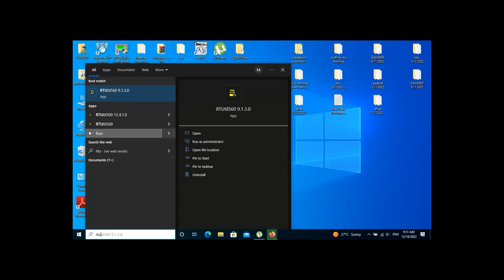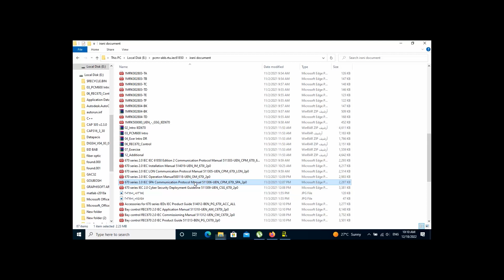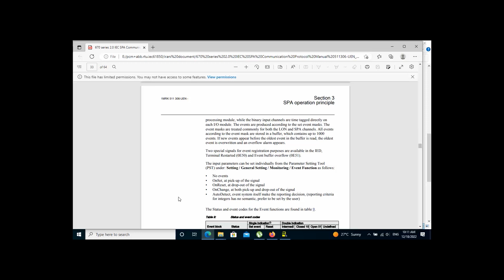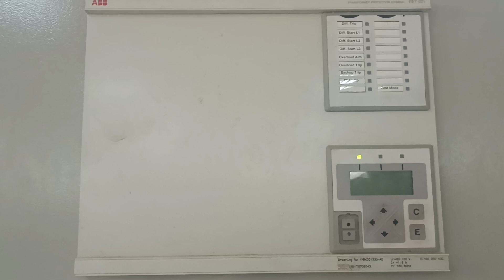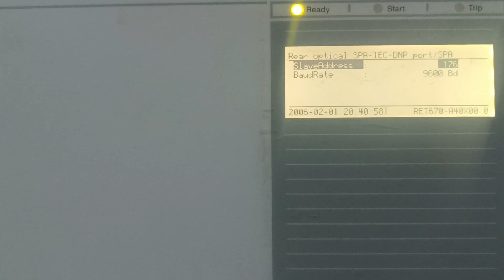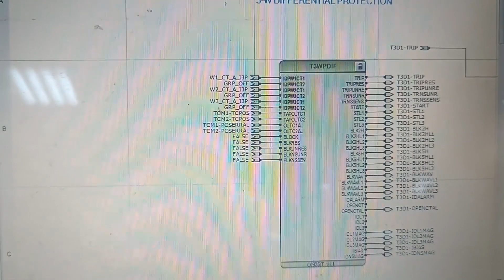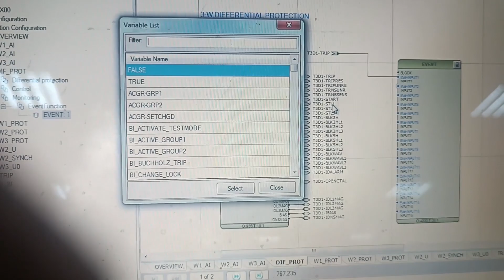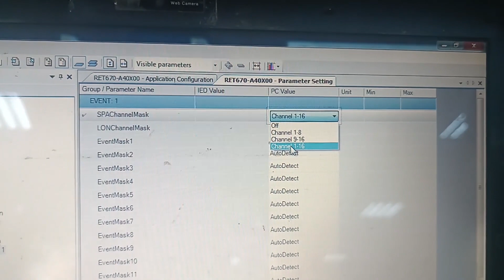نقل اشارات الحماية ل وحدة النهاية الطرفية باستخدام بروتوكول spabus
في الفيديو دا ح نشوف كيف نعدل في البرمجة تبع وحدة النهاية الطرفية و كذلك التعديل في برمجة اجهزة الوقاية عند تبديلها بنوع اخر باستخدام بروتوكول spabus